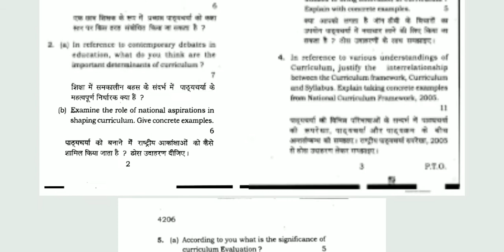Curriculum Studies||B.EL.ED||Previous year Question paper 2019